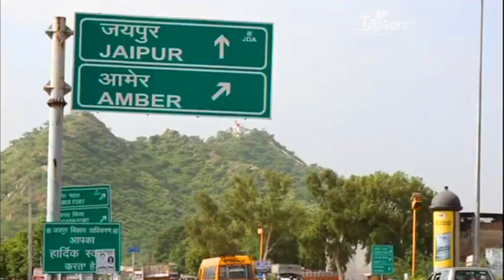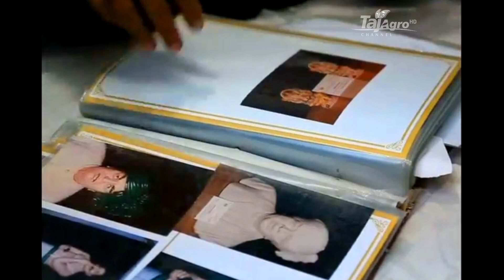राजस्थान की हस्तकलाएँ।(Rajasthan)—भारत के छोटे शहरो की अनछुई कहानियां, कुछ इतिहास और रोचक तथ्य।EP#24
संगमरमर पर हस्तशिल्प
राजस्थान के जयपुर में संगमरमर की मूर्तियॉं बनती है जो विदेशों में निर्यात होती है।
अलवर जिले के किशोरी गॉंव में संगमरमर की सजावटी वस्तुएॅं एवं मूर्तियों का निर्माण होता है।
राजस्थान मे नागौर जिले के कुचामन तथा मकराना में भी संगमरमर की सजावटीं वस्तुएॅं बनायी जाती है।

हाथों द्वारा कलात्मक वस्तुओं के निर्माण को हस्तकला कहा जाता है।
राजस्थान सर्वाधिक विदेशी मुद्रा हस्तकला उद्योग से प्राप्त करता है। तथा हस्तकला उद्योग में भी सर्वाधिक विदेशी मुद्रा हीरे-जवाहरात उद्योग से प्राप्त करता है।
1992 की औद्योगिक नीति में हस्तकला उद्योग को संरक्षण देकर उन्हें लघु उद्योग का दर्जा दिया गया।

1998 की औद्योगिक नीति में हस्तकला उद्योग में क्षेत्रीय असमानताओं को दूर करने का निर्णय लिया गया।

प्रमुख हस्तकलाएॅं

मीनाकारी
राजस्थान में मीनाकारी का सर्वाधिक कार्य जयपुर में होता है।
जयपुर के मीनाकार सोने चॉंदी के आभूषणों पर कलात्मक मीनाकारी के लिए विश्व प्रसिद्व है।
जयपुर में रत्नों की कटाई, घिसाई एवं मिनाकारी के कार्य को प्रोत्साहित करने के लिए जयपुर जेम्स स्टोन की स्थापना की गई।

कॉंच पर सोने की मीनाकारी के लिए प्रतापगढ़ चित्तौड़गढ़ के मीनाकार प्रसिद्व है।इस कला को थेवा कला कहा जाता है। यह कला प्रतापगढ़ के राज सोनी परिवार में केवल पुरूषों में प्रचलित है।

कागज जैसे पतले पत्थर पर मीनाकारी के लिए बीकानेर के मीनाकार विश्व प्रसिद्व है। बीकानेर के कलाकारों को उस्ताद कहा जाता है।
पीतल पर मीनाकारी के लिए जयपुर एवं अलवर प्रसिद्व है। पीतल पर मीनाकारी को सर्वाधिक कार्य अलवर में होता है।
बीकानेर में उॅंटों की खाल पर जो मीनाकारी की जाती है उसे उस्ताकला कहते है।
स्व0 हिसामुद्वीन इस कला के महान कलाकार थे।

हाथी दांत पर हस्तशिल्प

राजस्थान में हाथी दांत का सर्वाधिक कार्य जयपुर, जोधपुर एवं उदयपुर में होता है।
राजस्थान के राजपूत समाज में विवाह के अवसर पर हाथी दांत का चूड़ा पहनने की प्रथा है।
हाथी दांत की सजावटी एवं कलात्मक वस्तुएॅं सर्वाधिक जयपुर में बनती है।
हाथी दांत का चूड़ा जोधपुर का प्रसिद्व है।
हाथी दांत राजस्थान में सर्वाधिक केरल, कर्नाटक और थाइलैण्ड से आता है।
लाख पर हस्तशिल्प
राजस्थान में लाख पर हस्तशिल्प का कार्य जयपुर, उदयपुर, जोधपुर, अजमेर एवं भरतपुर में विशेष रूप से होता है।
राजस्थान में मांगलिक अवसरों पर लाख का चूड़ा पहना जाता है।
राजस्थान में रंगाई छपाई एवं बुनाई
जयपुर के रंगरेंज एवं नीलगरे रंगाई एवं छपाई के लिए विश्व प्रसिद्व है।
जयपुर का सांगानेरी प्रिंट छपाई, बगरू के बेलबूटा की छपाई, बाड़मेर की अजरक प्रिन्ट, चित्तौड़गढ़ की जाजम छपाई तथा आकोला चित्तौड़गढ़ की दाबू की छपाई विश्व प्रसिद्व है।
जयपुर का पोमचा जो पीले रंग का होता है जन्म उत्सव पर विशेषकर मॉं के द्वारा ओढ़ा जाता है।
जोधपुर का मोठड़ा राष्ट्रीय पोशाक का अभिन्न अंग है।
मेवाड़ की पगड़ी वीरता की प्रतीक है।

कोटा की कोटा डोरिया एवं मसूरियॉं साड़ियॉं पूरे देशभर में प्रसिद्व है।
राजस्थान में जयपुर, अजमेर, बीकानेर एवं जैसलमेर में ऊनी कम्बल बुने जाते है।
बीकानेर के ऊनी कम्बल विश्व प्रसिद्व है।
बीकानेर में ईरानी एवं फारसी शैली के बने गलीचे विश्व प्रसिद्व है।
राजस्थान में ऊनी कालीन बीकानेर तथा जैसलमेर में सर्वाधिक बनते है।
बीकानेर के बुने ऊनी कालीन सर्वाधिक विदेशों में निर्यात होते है।
राजस्थान में चमड़ें पर हस्तशिल्प
राजस्थान में सर्वाधिक चमड़ा उत्पादन कोटा में होता है।
राजस्थान में चमड़ा उद्योग को प्रोत्साहन के लिए जयपुर के निकट मानपुरा माचेड़ी में लेदर कॉम्पलैक्स विकसित किया गया है।

राजस्थान में चमड़े की घरेलू उपयोग की वस्तुएॅं सर्वाधिक जयपुर में बनती है।
जयपुर तथा जोधपुर में बनी चमड़े की मोजड़ियॉं क्रमशः विवाह एवं दैनिक उपयोग में ली जाती है।

नागौर जिले के बडू में संयुक्त राष्ट् संघ के द्वारा अपने UNDP ( United Nation Development Programme ) के तहत जूतियॉं बनाने की एक परियोजना संचालित की जा रही है।

जालौर के भीनमाल में बनी कसीदायुक्त मोजड़ियॉं पूरे विश्व में प्रसिद्व है।
राजस्थान के कोटा में चमड़ा मण्डी विकसित की जा रही है।
लकड़ी पर हस्तशिल्प

काष्ठ कला के लिए डूॅंगरपुर का जेठाना विश्व प्रसिद्व है। (लकड़ी का फर्नीचर)
राजस्थान में लकड़ी पर हस्तशिल्प का सर्वाधिक कार्य उदयपुर में होता है।
उदयपुर लकड़ी की कठपुतियों के लिए, चित्तौड़गढ़ जिले का बस्सी लकड़ी के तोरण के लिए, जयपुर लकड़ी के पशु-पक्षियों के सेट जोड़े के लिए मेड़ता लकड़ी के खिलोनों के लिए विश्व प्रसिद्व है।

शेखावटी क्षेत्र में लकड़ी के नक्काशीदार किवाड़ बनाये जाते है।

लकड़ी के बाजौट (चौकी-पाटा) सर्वाधिक जयपुर मे बनाये जाते है।
चित्तौड़गढ़ जिले के बस्सी में लकड़ी के हस्तशिल्प उद्योग को संयुक्त राष्ट् संघ के द्वारा संचालित किया जा रहा है।

सीकर जिले के खण्डेला में कपड़े पर मोम की परत चढ़ाकर जो चित्र बनाये जाते है उसे बातिक शैली कहते है।

राजसमन्द जिले के नाथद्वारा में कपड़े पर श्रीकृष्ण की बाल लीलाओं के चित्र बनाकर जो कृष्ण की प्रतिमा के पीछे लगाये जाते है उन्हें पिछवाई चित्र कहा जाता है।

राराजस्थान की हस्तकला , राजस्थान की हस्तकला से संबंधित प्रश्न , rajasthan ki hastkala ke question , हाथी दांत की चूड़ियां कहां की प्रसिद्ध है , राजस्थान की हस्तकला के प्रश्न , राजस्थान की लोक कला व हस्तकला question , ज्योग्राफिकल इंडेक्स में शामिल राजस्थान की हस्तकला , राजस्थान की लोक कला व हस्तकला , कहां का प्रसिद्ध है , राजस्थान की हस्तशिल्प कला , माथेरान किस जिले की प्रसिद्ध लोक कला है , राजस्थान की हस्तकला,.